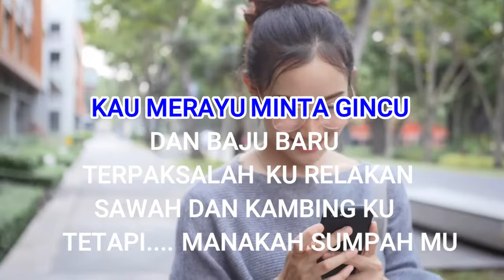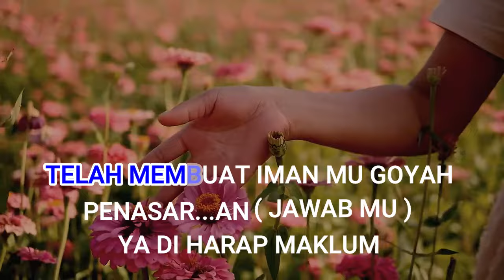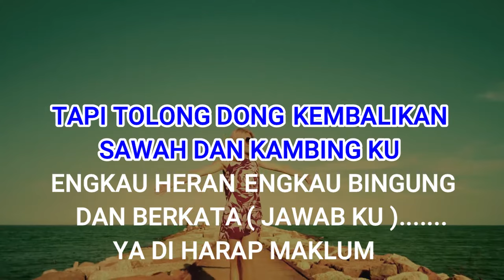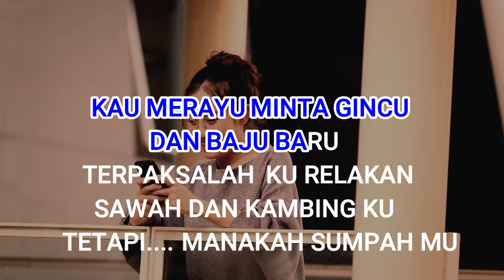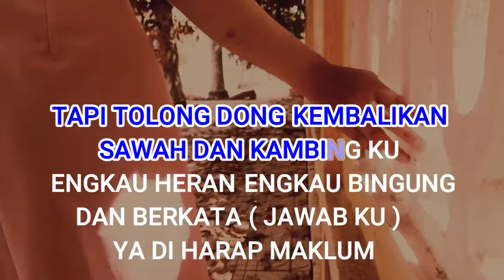HARAP MAKLUM - BILL&BROD _KARAOKE